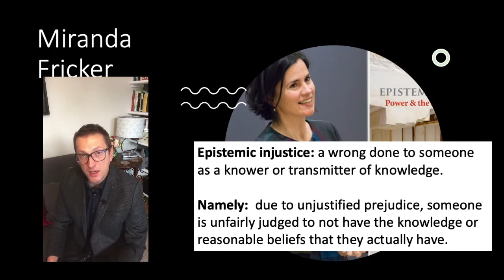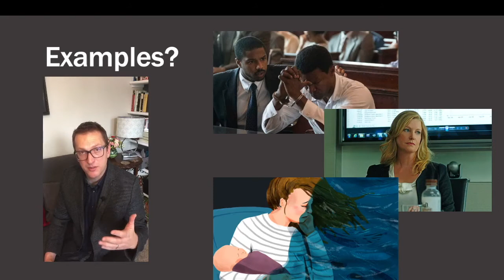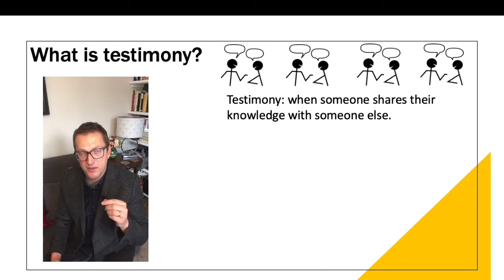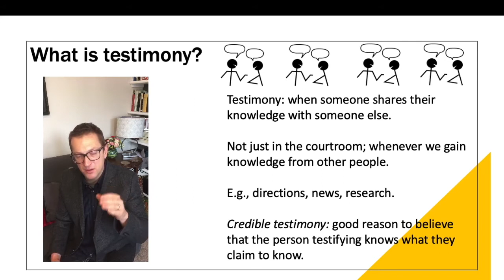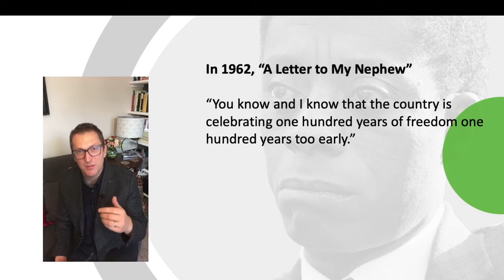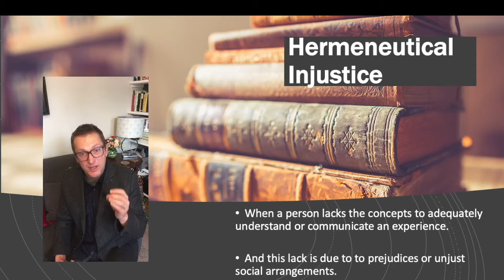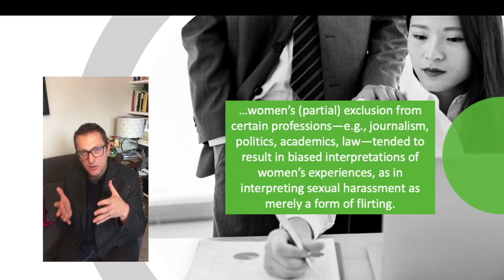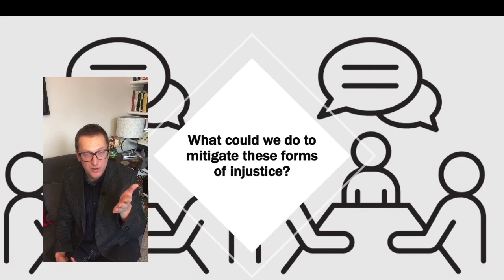7.1 Epistemic Injustice